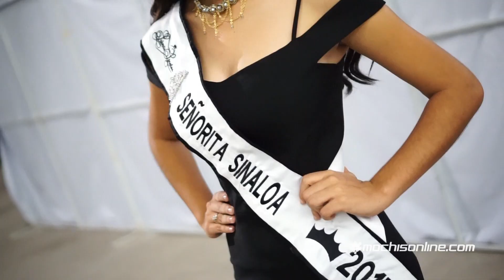Premios Owen 2017